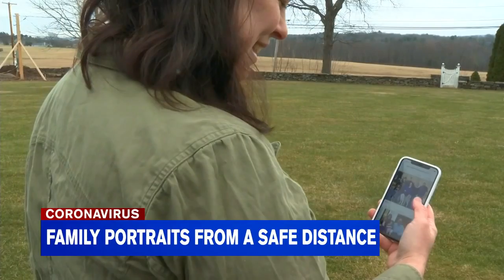Local photographer lifting spirits with porch family pictures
A professional photographer in South Hadley is using her talents to spread goodness during the coronavirus outbreak.